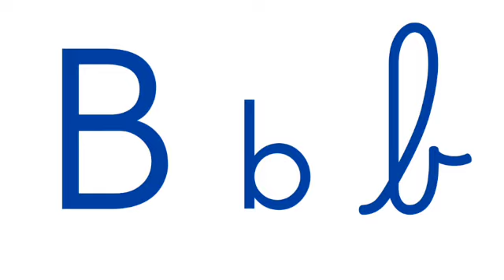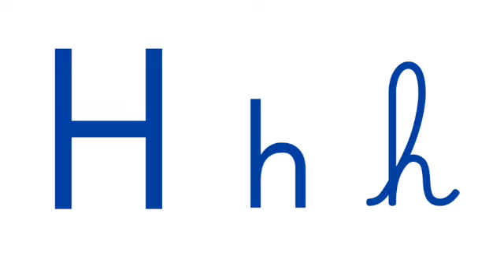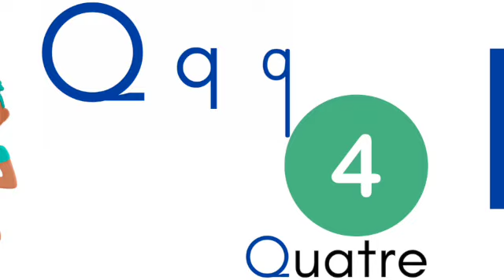YogAlphabet Yoga pour enfants Lecture et Phonologie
Allie Yoga, connaissance des lettres et de la phonologie grace à cette vidéo idéale pour les enfants de la maternelle au CP.
Apprend en t'amusant les 26 lettres de l'alphabet et le son qu'elles font.
Vidéo à montrer aux enfants aussi bien en classe qu'à la maison.
A suivre la même vidéo avec les explications des poses de yoga.
(Réédition)

Learn the French Alphabet and the sound of each letter while practicing yoga. A great fun way to learn French words and exercise at the same time.

Et sinon je m'appelle Sophie. Je suis professeur des écoles depuis 2015 et j'ai aussi un diplôme pour enseigner aux enfants ayant des troubles cognitifs. Je suis professeur de yoga pour adultes et pour enfants et j'adore enseigner le yoga à mes élèves en l'associant à la littérature de jeunesse. C'est un plaisir de partager ma passion avec vous ici.